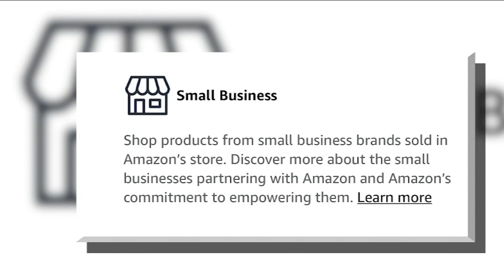Cyber Monday spending underway, Amazon ready for shopping rush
Toni Yates has more on how one Amazon warehouse in New Jersey is tackling the Cyber Monday holiday.